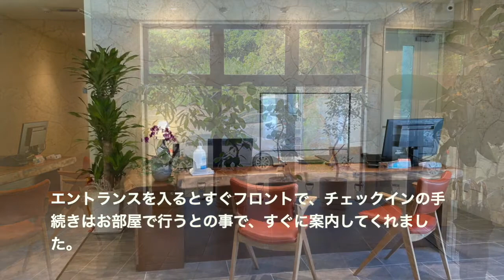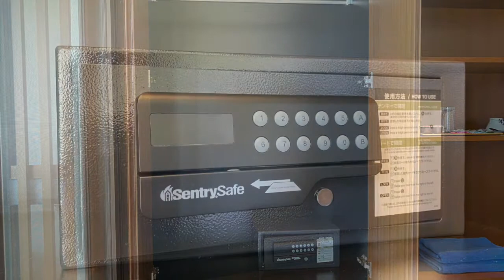超くわしい宿泊記【アウェイ沖縄古宇利島リゾート】Away Okinawa Kouri Island Resort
毎日世界の素敵なホテルのオリジナル動画を配信中！

今話題の沖縄古宇利島に2021年7月オープン！アイランドリゾートホテル！
「アウェイ沖縄古宇利島リゾート」に宿泊してきました！